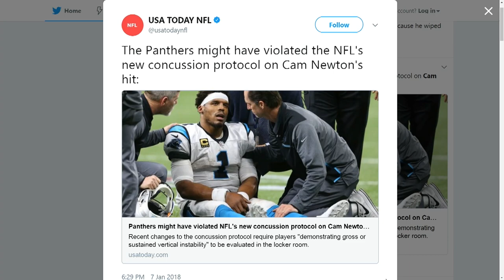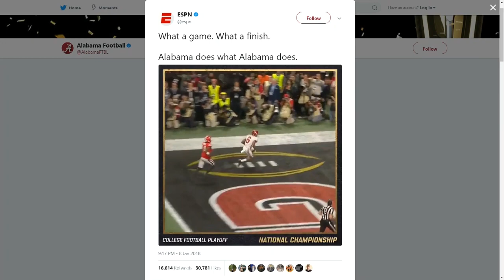Alabama Defeats Georgia In Epic National Championship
The Sports Junkies react to last nights national championship game.